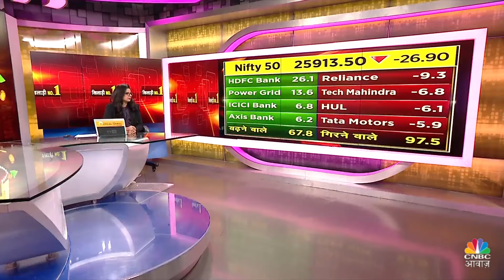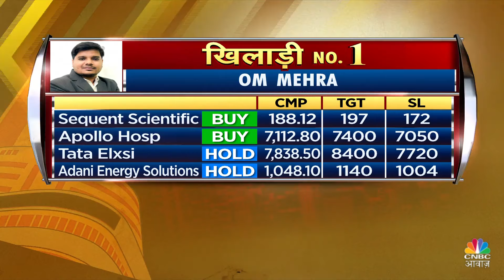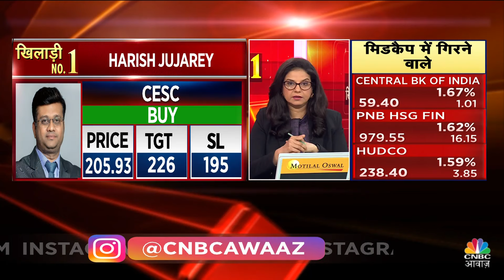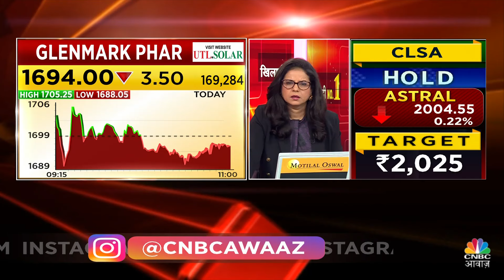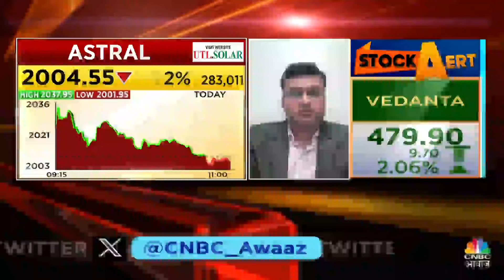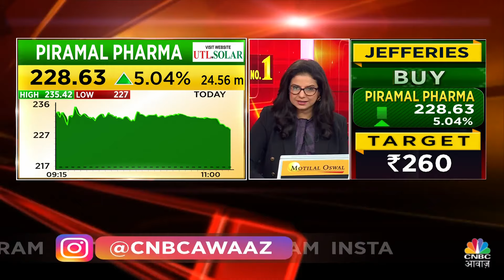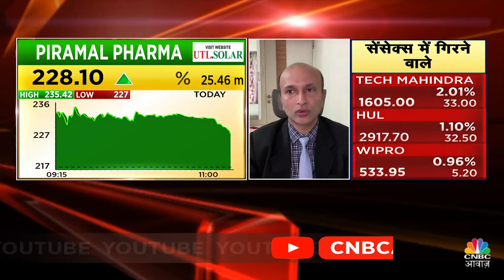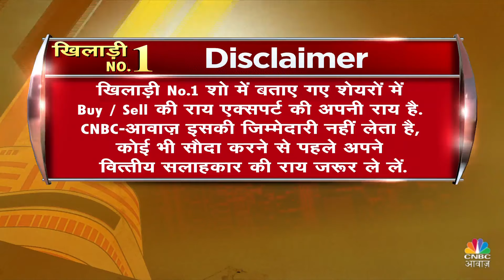Stock Market LIVE Cues |दिग्गज खिलाड़ियों के बीच Portfolio का मुकाबला,कौन मारेगा बाजी? |Khiladi No.1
n18oc_business